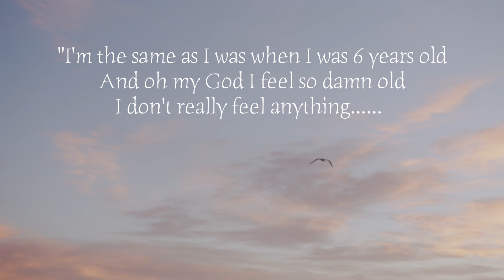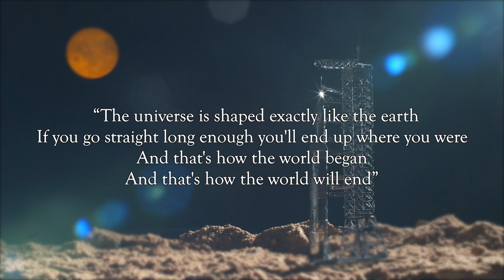The Best Songs of Modest Mouse - the "Sad Sappy Suckers" of the Pacific Northwest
Pacific Northwest indie rockers who became unlikely chart-toppers with a volatile mix of punk-inspired rawness and simmering atmosphere. Modest Mouse shaped the sound of late-'90s indie rock and enjoyed mainstream success in the years that followed. - All Music
Btw, check out Modest Mouse's new album released in 2021! :D

references:  The Moon & Antarctica, Good News for People Who Love Bad News,This Is a Long Drive for Someone with Nothing to Think About, The Lonesome Crowded West, Building Nothing Out of Something; Float On; Talking shit about a pretty sunset; ohio; trailer trash; gravity rides everything; stars are projectors; teeth like god's shoeshine; 3rd planet; never ending math equation; lounge, Isaac Brock, Jeremiah Green, Eric Judy

0:00 Introduction
0:30 Number 10
1:26 Number 9
2:33 Number 8
3:52 Number 7
4:43 Number 6
6:21 Number 5
7:47 Number 4
8:57 Number 3
10:04 Number 2
11:02 Number 1
12:03 The Golden Casket
13:40 Summary reflections
14:01 Outro - Please like and Subscribe and comment
14:11 Talking Shit About a Pretty Sunset